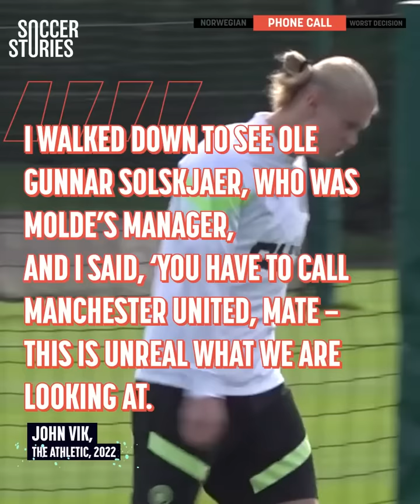How Man United Missed The Chance To Sign A Young Erling Haaland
Erling Haaland is Manchester City’s superstar, but one phone call could have taken him to the red side of Manchester. Join us as we hear from the protagonists of this surreal story and discover the ridiculous reason why United decided not to sign the Norwegian striker!